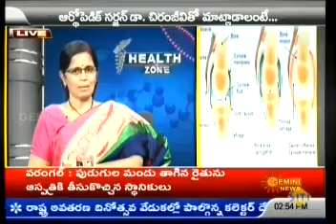Gemini News Health Zone